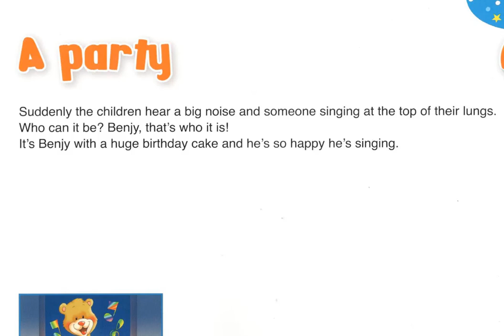Party ch 5 أحسن طريقة لتعلم إنجليزية للصغار